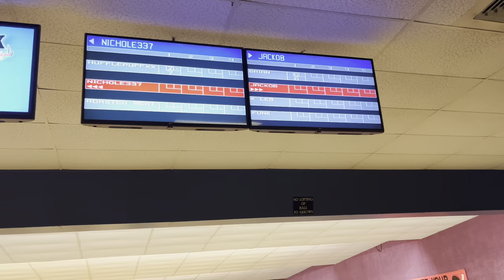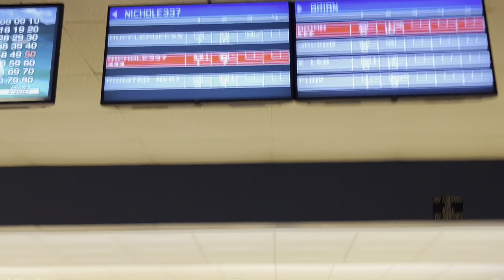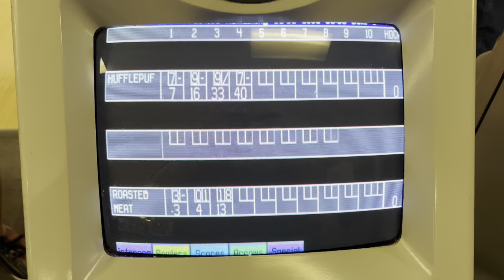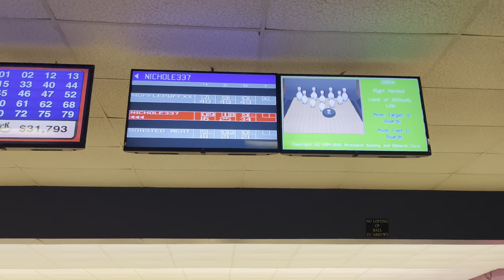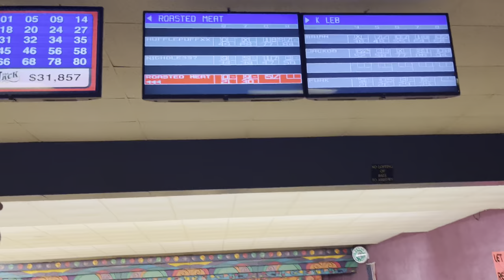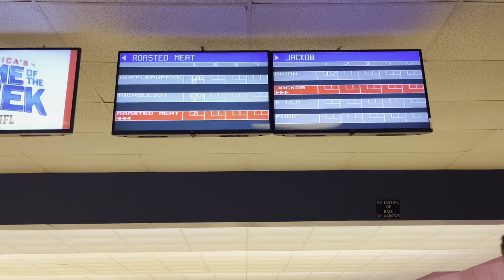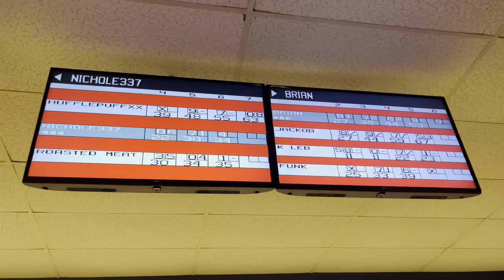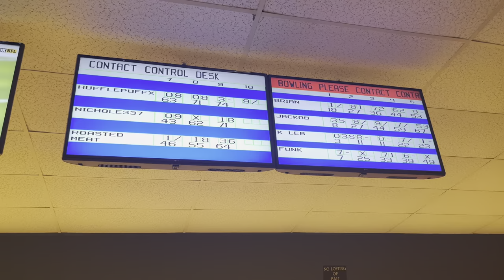Bowling With The Family |Vlog